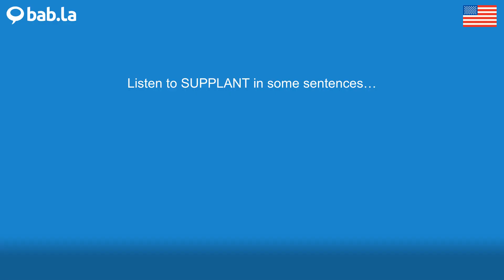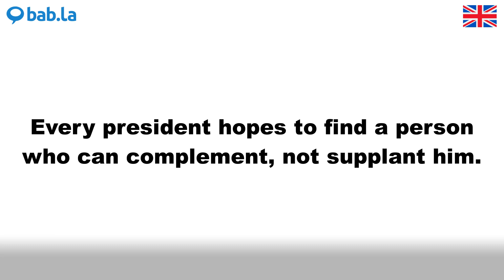SUPPLANT pronunciation | Improve your language with bab.la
Improve your spoken English by listening to SUPPLANT pronounced by different speakers – and in example sentences too. Learn and love languages with bab.la.